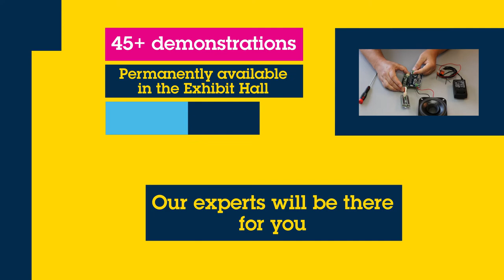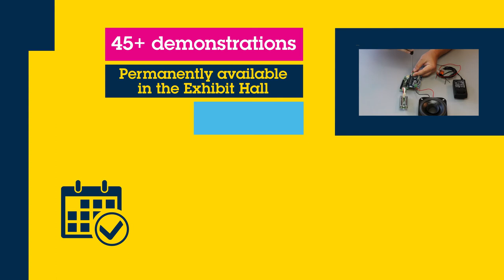ST Live Days 2020 (starting the 19th November)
So we know you are busy (super busy), and the times we are living in are challenging at best and pretty difficult at worst.

Under the umbrella of what would normally be Electronica, a major 3 day trade-show in Munich where we would have a stand displaying all of our most recent demos we have created a longer running online event, where we keep the three days but we spread them out over a few weeks.  We'll have three "Live" days where we will stream short (and snappy) webinars and run through all of our most recently produced solutions and products.  In running order, the topics for each day will be 1) IoT and 5G 2) Smart Mobility 3) Power & Motor Control.  You can check out the agenda at st.com/st-live-days.  There will also be an exhibit hall where you will find a wealth of resources including new demo videos, marketing presentations, brochures, flyers and so on.

We're hoping this will suit you, and give you time to organise your agenda according to the topics that are of interest to you.